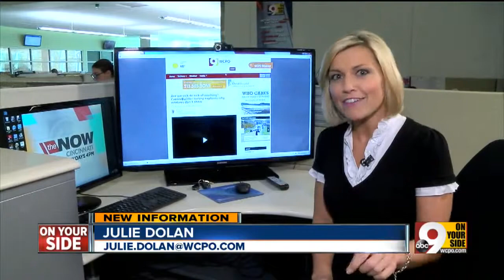Skipping work? What's your excuse?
Michael Schuster lets everybody skip on one day.